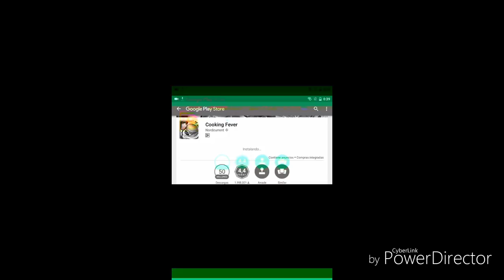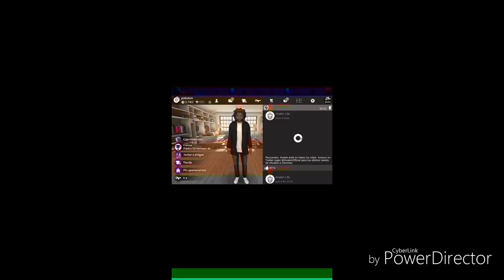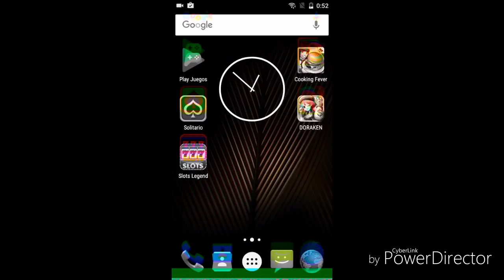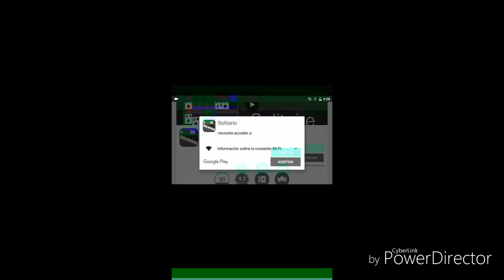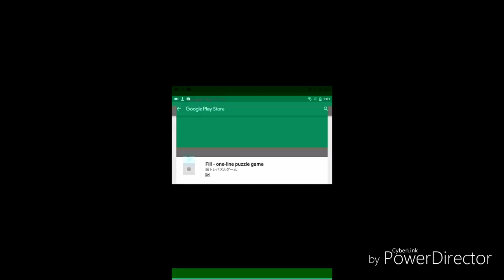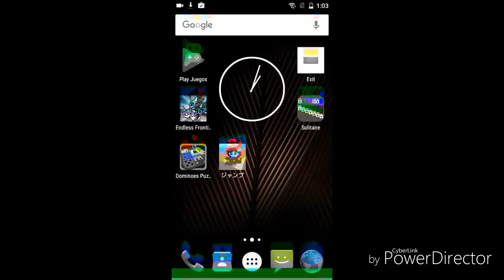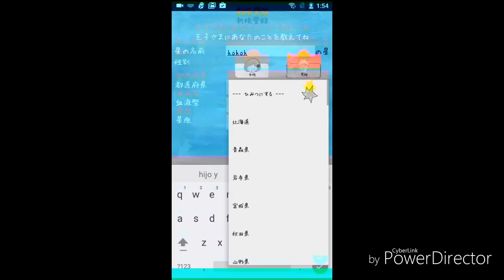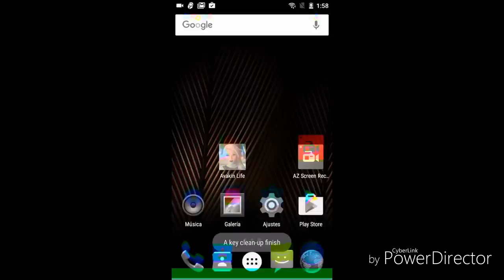Avakin life Avakoins Gratis